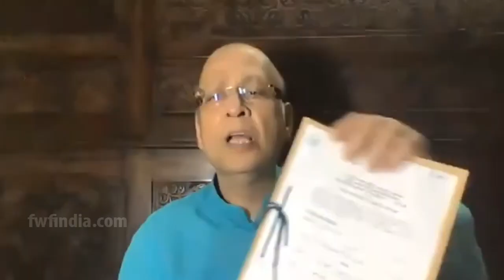CM हेमन्त सोरेन और Congress के अभिषेक मनु सिंघवी की NEET, JEE Exam 2020 मुद्दे पर चर्चा